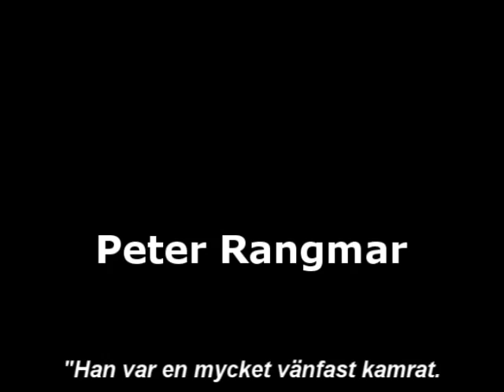Erika Nilsson: Tribute to Peter Rangmar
Citat av Claes Eriksson kommer från privat brev till mig.